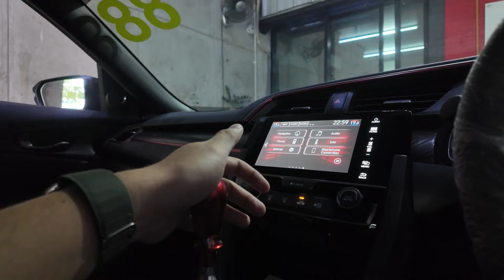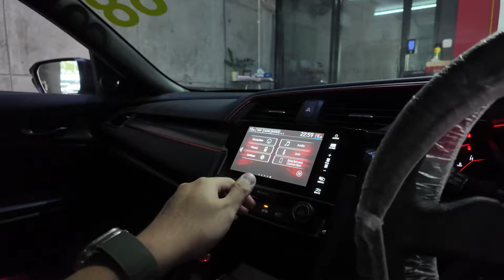Damage Assessment pada Mobil setelah Track Day Mandalika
Selalu ada hal pertama yang kita lakukan ketika habis berpergian, sama seperti halnya mobil Civic Type R kita ini, yang habis dari Mandalika dan baru tiba di bengkel setelah perjalanan jauh.
Yang kita lakukan tentunya dengan mengecek semua kondisi mesin dan ban, untuk memastikan apakah semuanya masih berfungsi dengan baik atau tidak.
Hal-hal apalagi yang kita cek, ikuti terus video kita ya.

For Your Information:
Workshop kita ada di
Bursa Otomotif Sunter
Blok E1 & E10
Jakarta Utara, Sunter